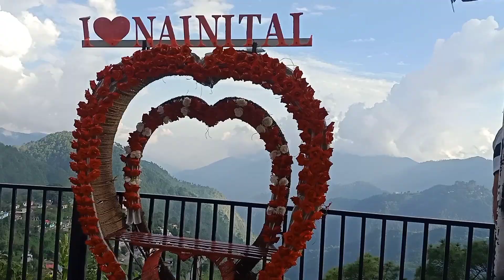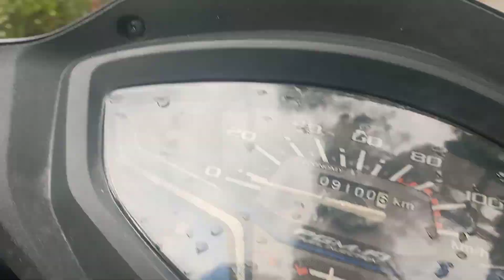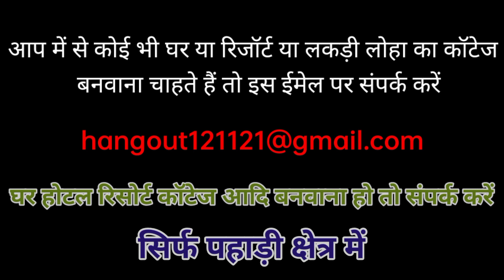Nainital mein hamara kam 🛠️